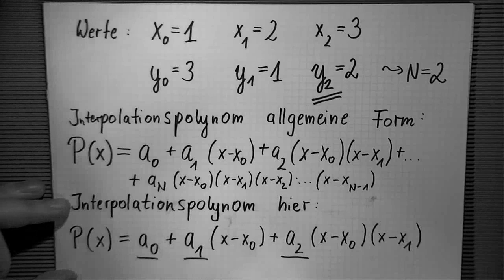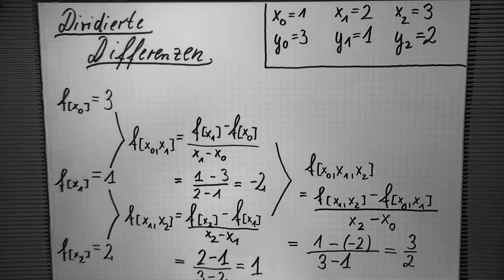Newtoninterpolation , Teil 1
Die Newtoninterpolation wird an einem Datensatz von 3 Punkte demonstriert. Ich verwende für die Koeffizienten dividierte Differenzen.

Bitte kommentiert das Video auf meiner Page  !! :-))